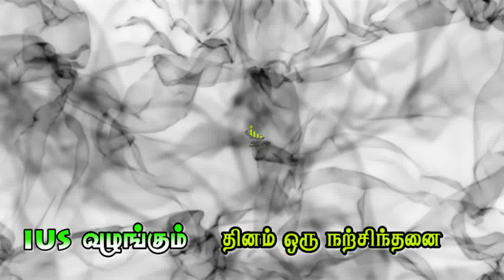அமல்கள் செய்து நஷ்டமடைந்தோர்